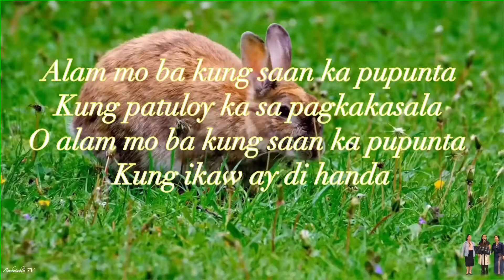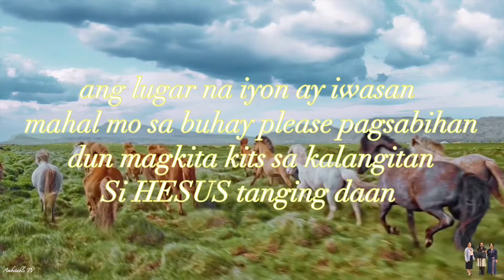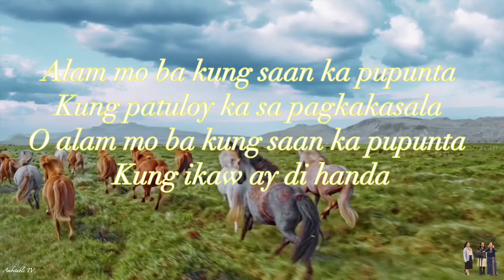HELL SONG Ogie Cayabyab cover/Tagalog Christian song